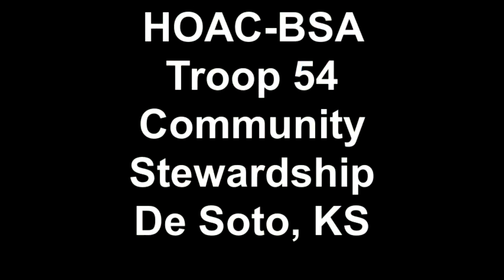Let Freedom Ring 2011 Partners in Patriotism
4-Jul-2011 FlipShare Magic Movie recorded at VFW Post 6654